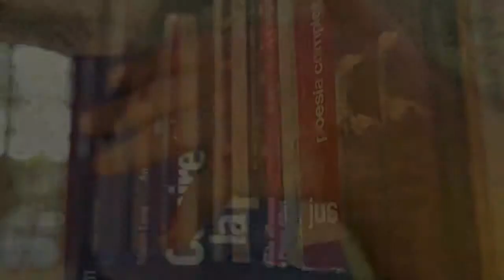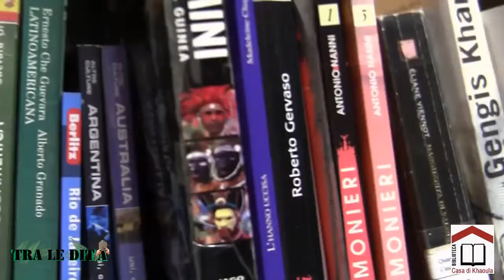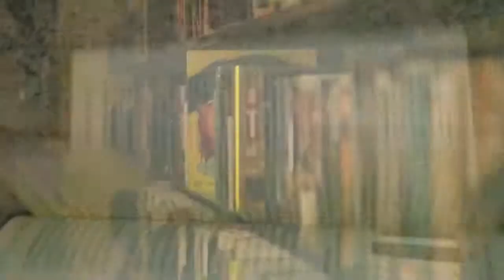Tra le Dita: Marco Malvaldi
Intervista all'autore toscano da parte dei ragazzi del gruppo di lettura "Avamposto la Grande Quercia" alla Biblioteca la Casa di Khaoula a Bologna